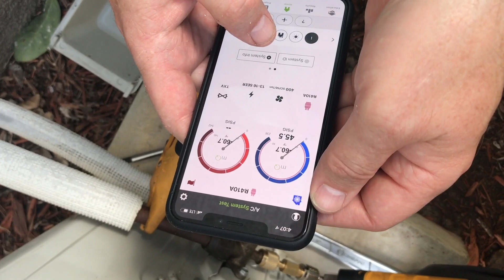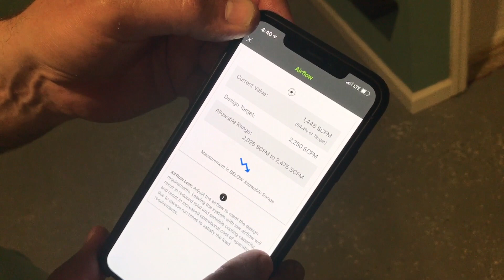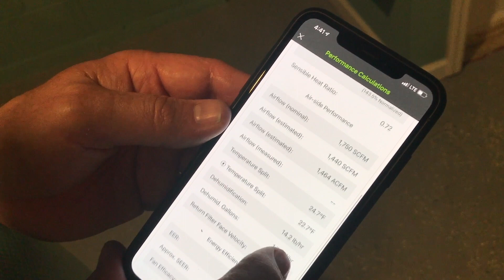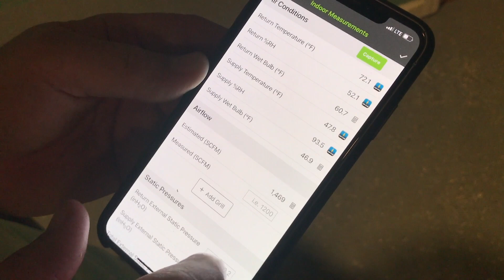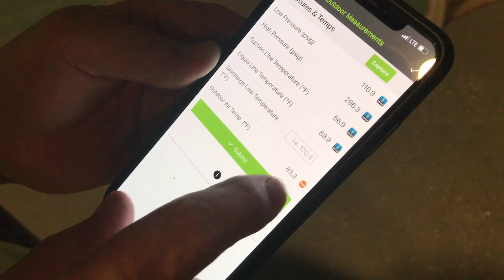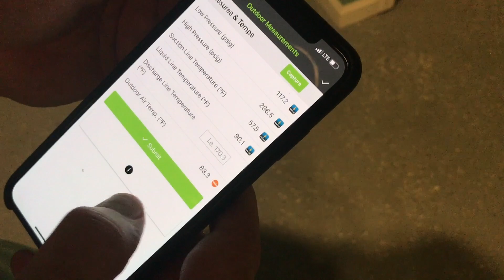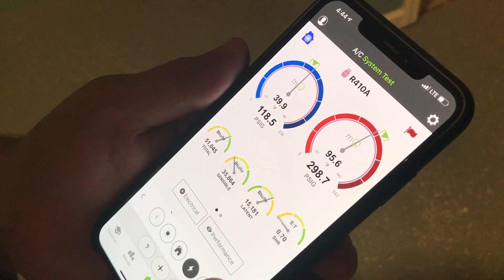Bertlife Episode 8: BERTLIFE Meets Jim Bergmann!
In Bertlife Episode 8, Bert meets Jim Bergmann! While in Florida, Jim visits Kalos, teaches a class, and rides with Bert.

Bert and Jim grab lunch at Publix, where Bert conveniently "forgets" his wallet. They eat in Bert's AC-less car, and Bert learns that you ARE supposed to change the cabin filters. There, they go over a lesson learned earlier in the day: water vapor is lighter than air! (Need proof? Think about why clouds are so high in the sky.)

Jim, Bert, and Bryan then team up for a call where there is water flowing out of the drain, but the condenser isn't running. It's a classic frozen evaporator coil case, dirty filters and all. Bert cleans the filters while Bryan and Jim talk about fancy HVAC physics indoors. The ice buildup is severe, and there are signs of low charge. A leak detection procedure with soap bubbles confirms that the system does indeed have a leak. After the leak is confirmed, the customer doesn't even want the unit fixed. So, everyone turns their attention to the new installation on the property.

MeasureQuick develops a profile for the new system. Most of the readings appear to be within an ideal range. (The temperature split, airflow, and enthalpy changes are just shy.) The sensible heat ratio is also 0.72, which is pretty good for the humid climate. However, measureQuick shows a red flag indicating that there might be a liquid line restriction; the liquid line temperature and condenser pressure are a bit low. Jim suspects that the sensor is just out of range and picking up lower readings than usual. After restarting measureQuick and adjusting the out-of-range sensing tool, the readings stabilize, and the red flag goes away.